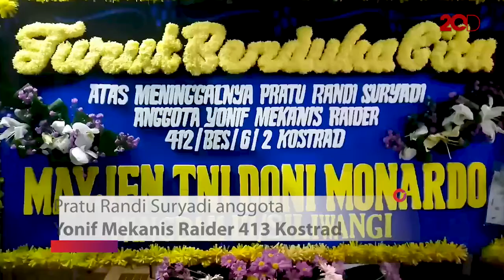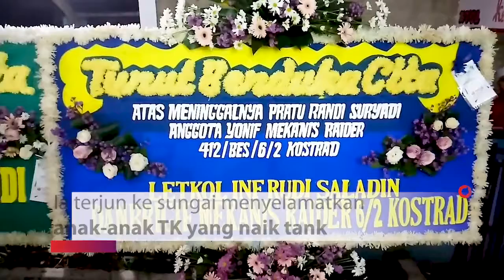Jenazah Pratu Randi Suryadi Tiba di Rumah Duka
Jenazah Pratu Randi Suryadi anggota Yonif Mekanis Raider 413 Kostrad tiba di rumah duka. Jenazah langsung disalatkan dan keluarga menggelar pengajian Minggu (11/3) pukul 02.30 WIB.